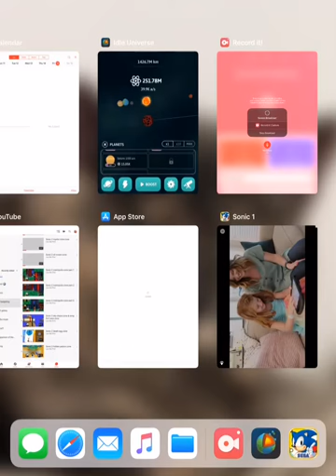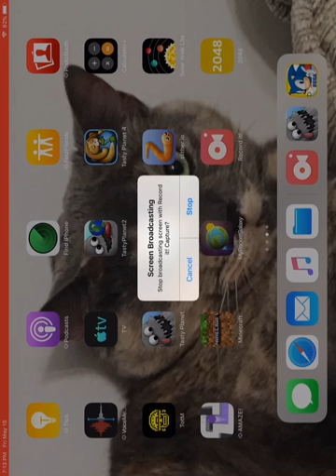Tasty planet 🌍 episode 3